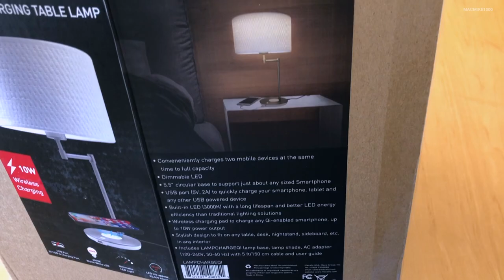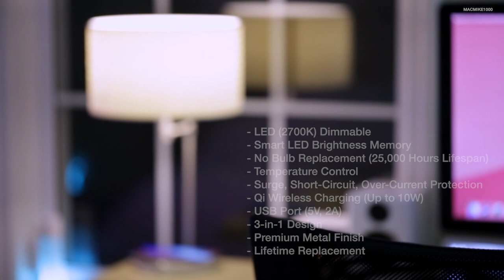Macally LED Table Lamp with Qi Wireless Charging & USB Port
Macally LED Table Lamp w/Qi Wireless Charging and USB Port.

Thanks MACALLY for making this video possible.

Full Disclosure:
This video is not sponsored nor did I receive any money. Products are sent in free of charge by the respective manufacturers. They haven’t asked me to say anything in particular. They just want me to share and showcase with you the products and their features.